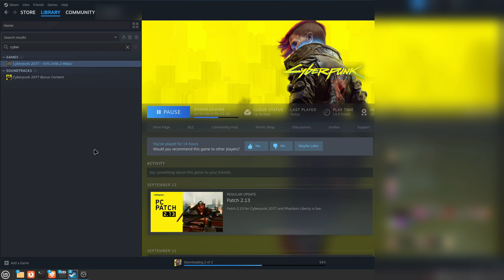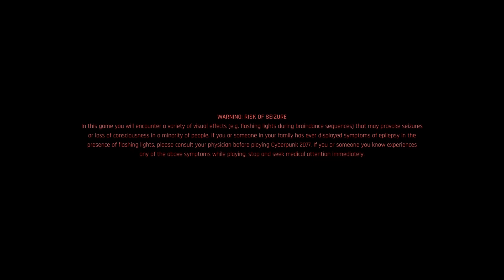How to install Cyberpunk 2077 on Linux Mint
This video shows you how to install and play Cyberpunk 2077 on Linux Mint from steam.

Timestamps:
00:00 Download Cyberpunk 2077 from Steam.
00:22 Launch the game and wait for shaders.
00:42 Game starts and just works.